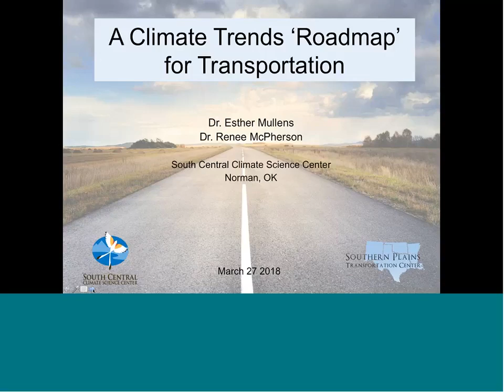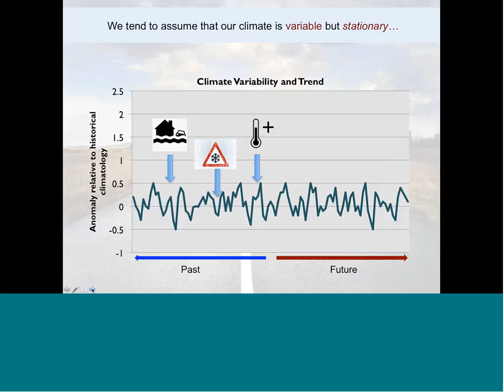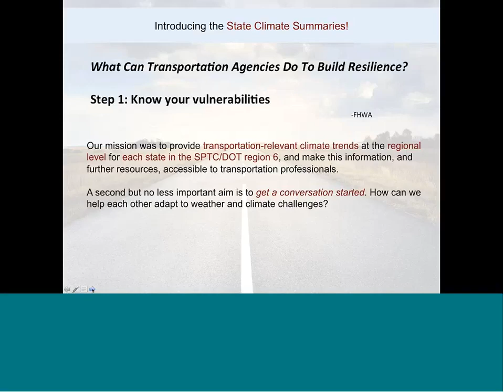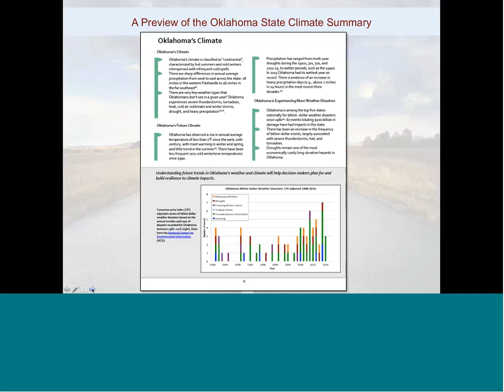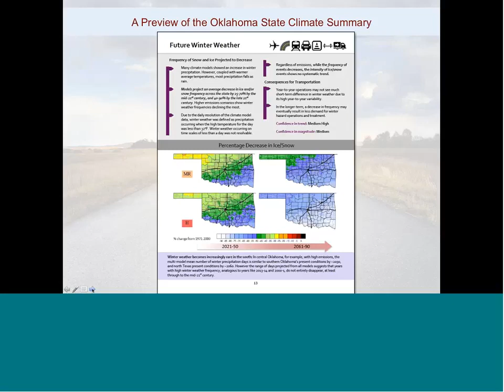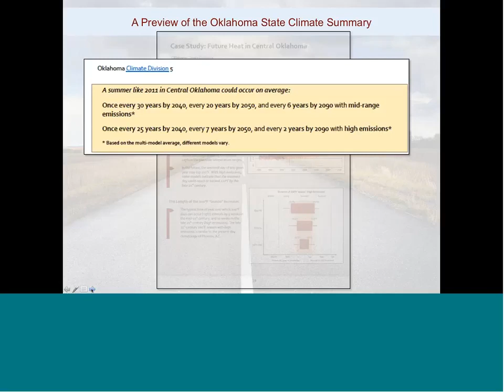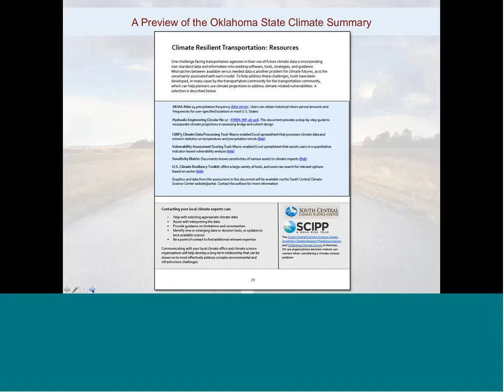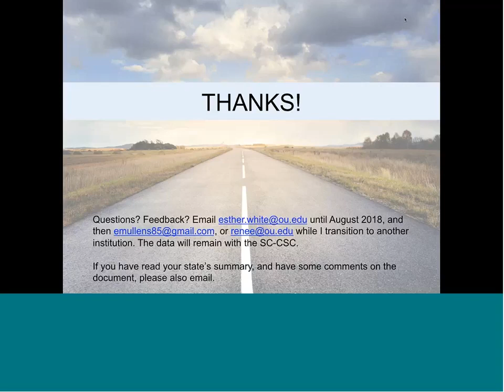OTL SPTC Webinar Series A Climate Trends 'Roadmap' for Transportation